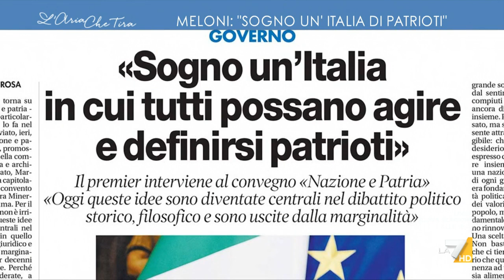Patria e Nazione, l'ossessione di Furio Colombo: "Io ho vissuto nel fascismo, avevo il ...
Furio Colombo: "L'idea del patriottismo non mi convince, perché non bisogna dimenticare la mia età. Ho studiato sui libri del fascismo, queste cose le conosco e non mi danno nessun senso di euforia o di speranza".